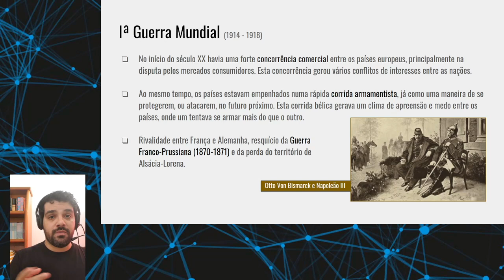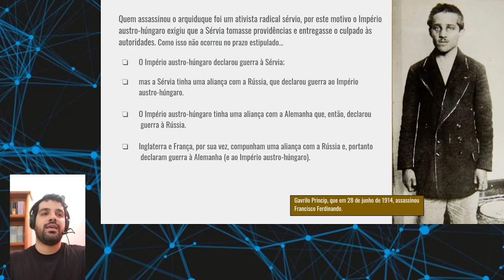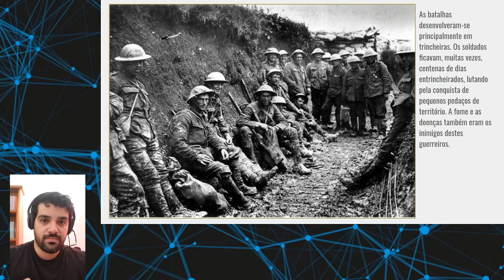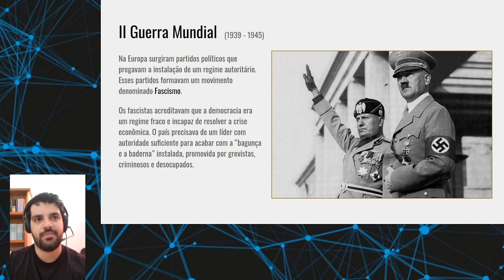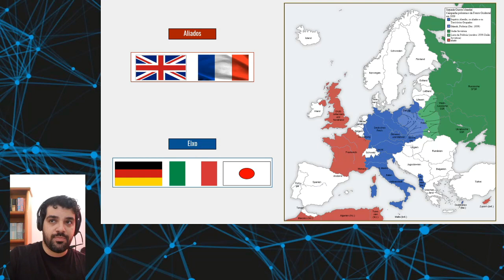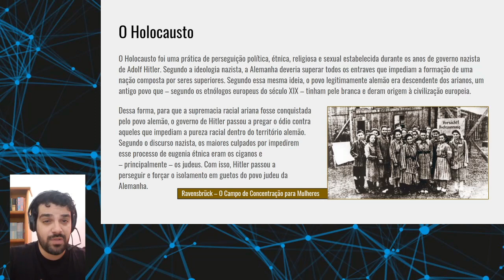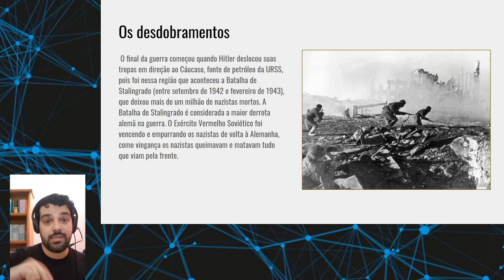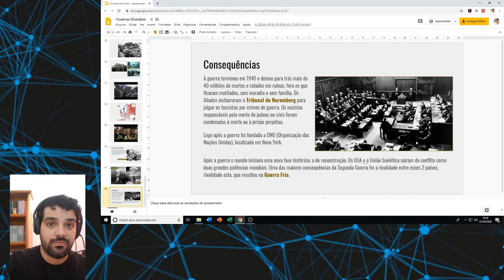2º ano - Grandes Guerras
Conteúdo de revisão sobre as duas Grandes Guerras, para alunos do 2º ano.